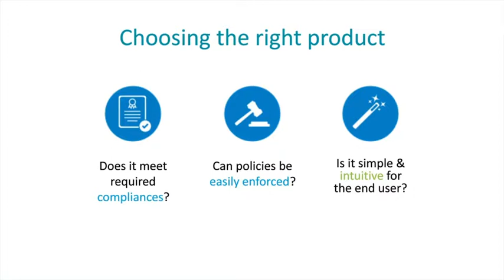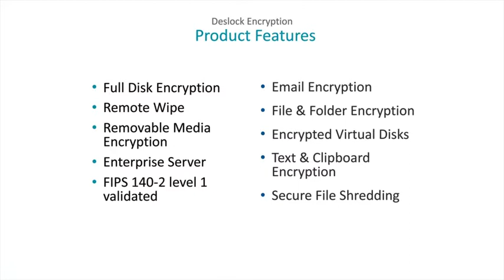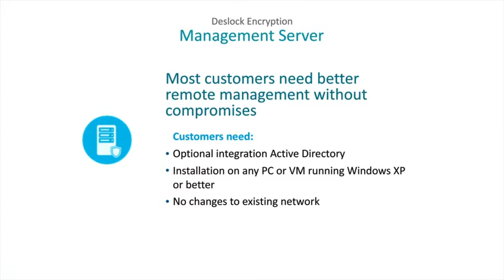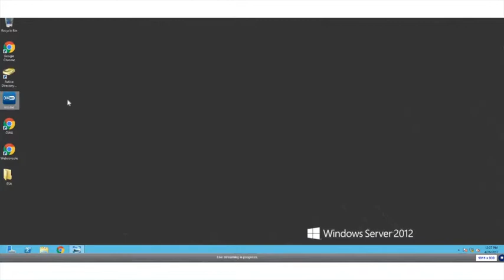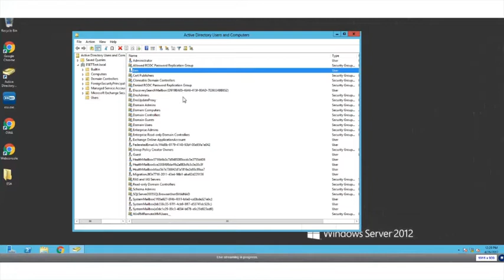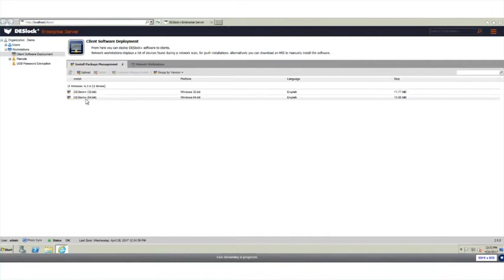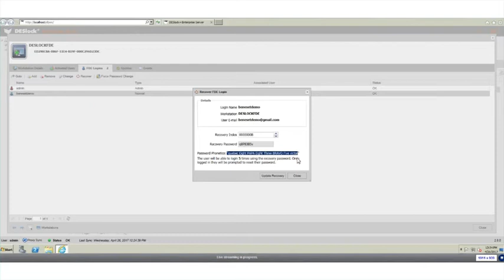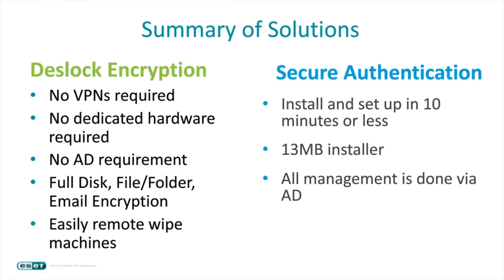Not Optional Webinar: Demo of ESET Solutions for 2FA & Encryption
Any encryption or 2FA solution you're reviewing needs to meet required compliances, policies must be easily enforced and it has to be intuitive for the end user. ESET takes care of all three and Ben Reed will demonstrate how.